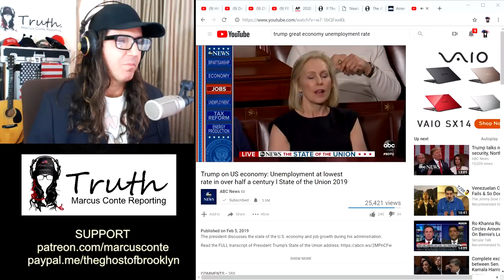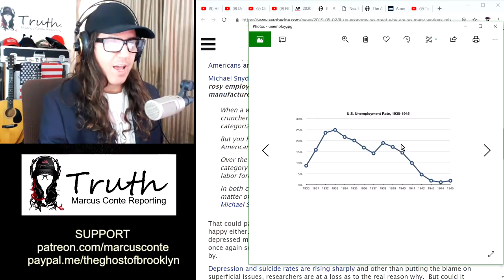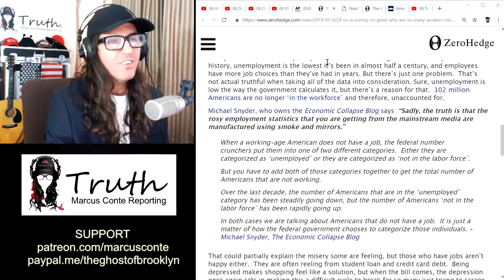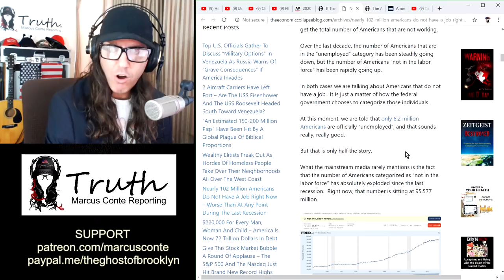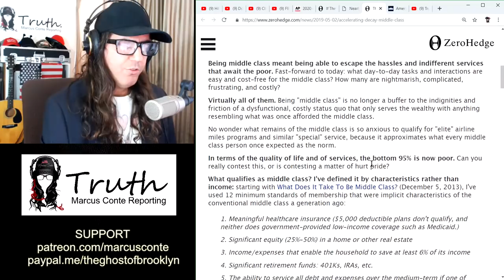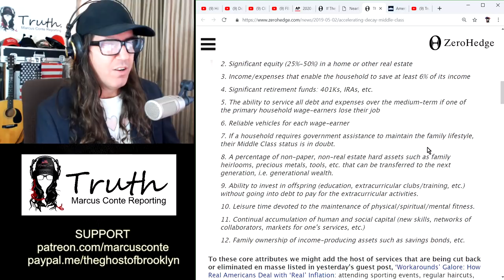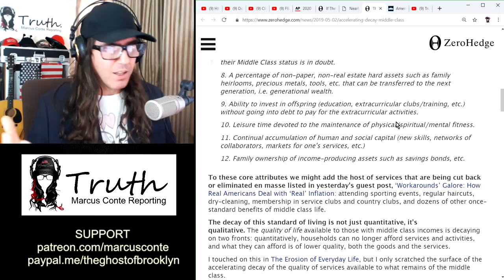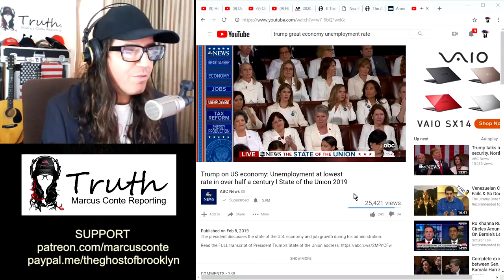Real Unemployment in America is a Staggering 23%; Not 3 Percent